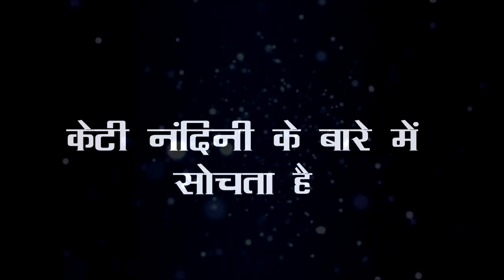SHAADI MUBARAK || KT की माँ प्रीति को सुनाएगी खरी खोटी यूं केटी देगा मुँहतोड़ जवाब